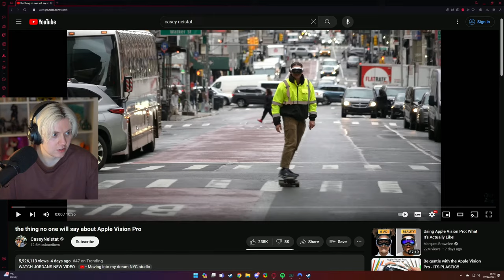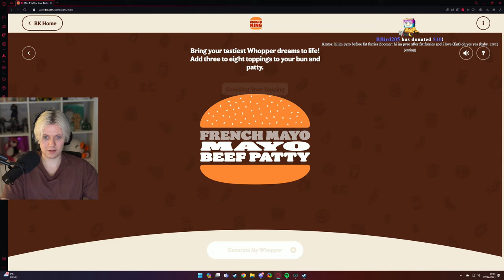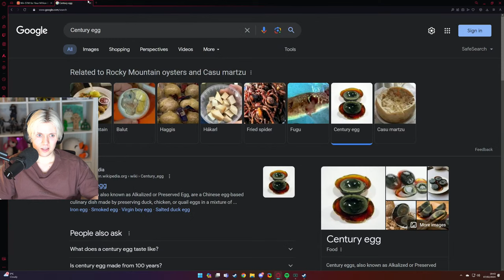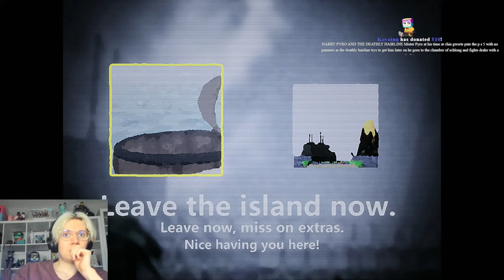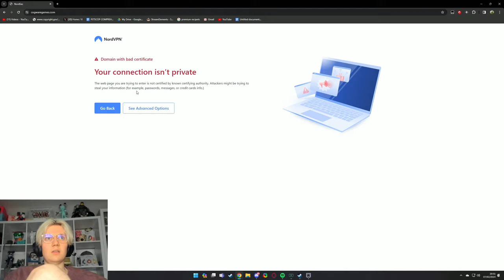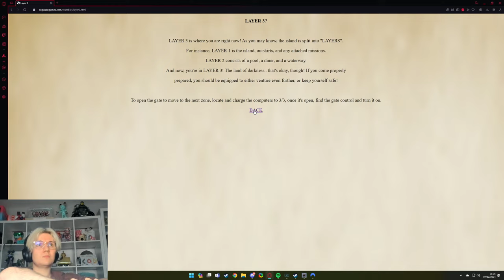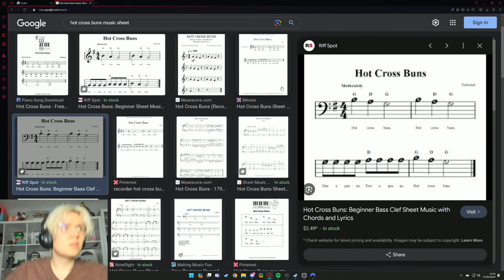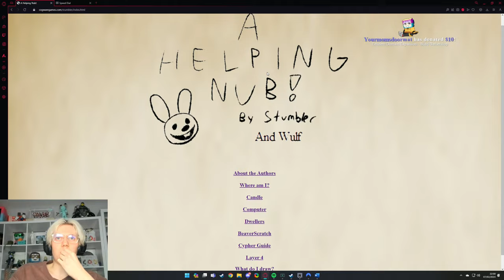🔴 Shipwrecked 64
Pyro
Stafford
ST16 9YJ